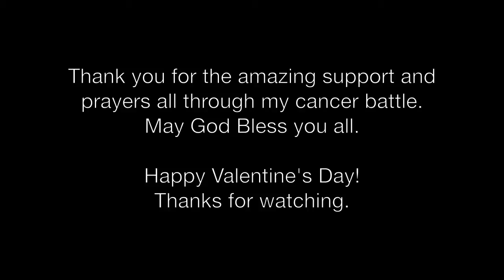GENESIS CODINA - THE A TEAM by Ed Sheeran (singing again after thyroid cancer surgery)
Soon after turning 15 years old in June of 2012, Genesis was diagnosed with thyroid cancer.  In August, 2012 she underwent a full thyroidectomy and unfortunately during the surgery, one of her vocal cords was severed.  It's been a few months since all this and Genesis' vocal cord remains paralyzed, not allowing her to continue singing the way she used to.  However, Genesis just went  through a second surgery on February 14, 2013 due to new cancerous nodules found in her lymph nodes. The amount of support from fans and friends has been overwhelming and as a Valentine's day gift, prior to surgery Genesis attempted to sing again for her fans as a way of saying Thank you. Here is 15 year old Genesis singing again for the first time after her cancer diagnosis (6 months ago), THE A Team by Ed Sheeran. This might not be the very best you've heard Genesis but after this cancer battle she continues to fight, it is definitely a great start especially having a paralyzed vocal cord.